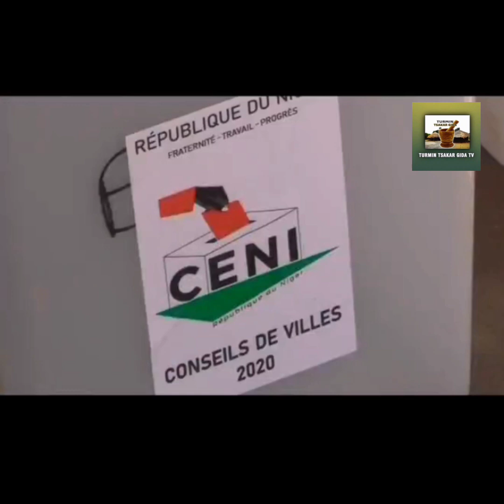LABARAN NIGER 15/12/2020